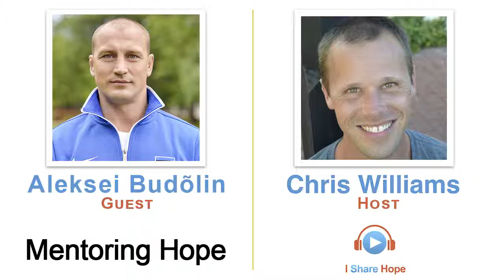Episode 68 - Mentoring Hope with Aleksei Budõlin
Aleksei Budõlin is an Estonian judoka. At the 2000 Summer Olympics he won the bronze medal in the men’s Half Middleweight (73–81 kg) category, together with Nuno Delgado of Portugal.

Sydney Olympics 2000, bronze
1 silver, 1 bronze from World Championships
1 gold, 2 silver, 2 bronze medals from European Championships

Head Coach of the National Judo Team, as well as coach work in a club.
Hobby is beach-soccer.
I am interesting in constant development and progress, I love to philosophize about things

In a relationship for 22 years- daughter, 14 y. and son 1.5 y.